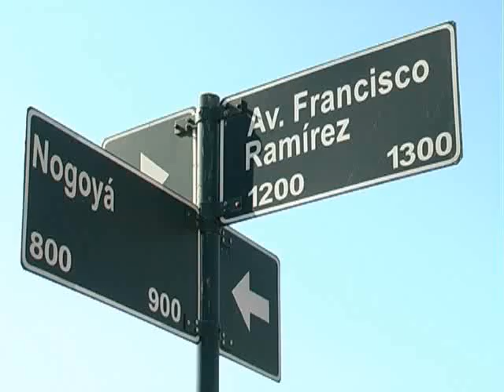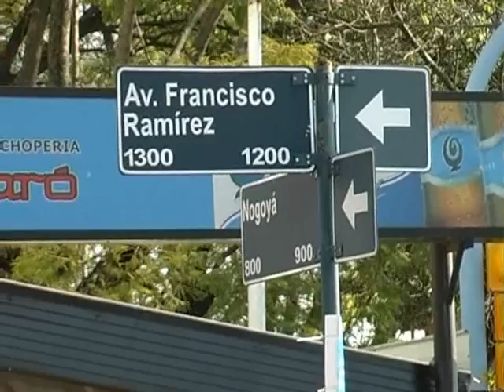ACCIDENTADA AVENIDA, Conductores lesionados de gravedad en diferentes accidentes en Avenida Ramírez